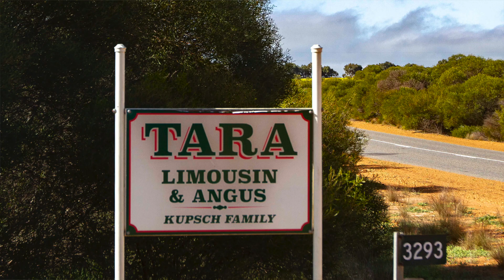Cattle farming and a AI program in the Mid West of Western Australia.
Brad Kupsch farms 5000ha of Wheat, Lupins and Canola grass and clovers and perennials and 750ha to cattle.
This a video showing his AI program in June 2022.
Brad runs a highly efficient mixed farm 15ks to the east of Dongara WA with the help Zoe and two full time people.